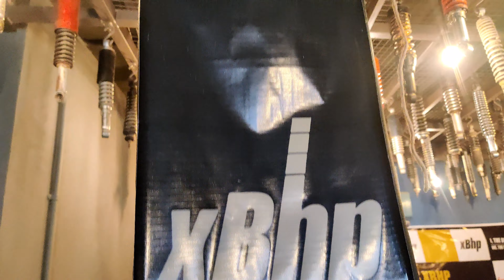xBHP in JAIPUR || kawasaki Ninja H2 in jaipur|| ZX10R EXHAUST SOUND....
instagram id

camera
ONPLUS 7T
SJ6 LEGEND
SJCAM 4000